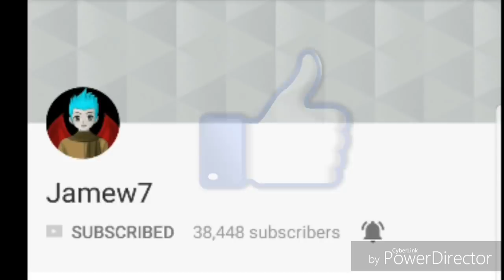"FILLING WORLD WITH 5400 DIAMOND LOCKS!" ( GOT SCAMMED? ) OMG! - Growtopia